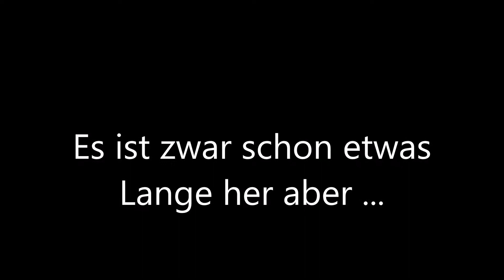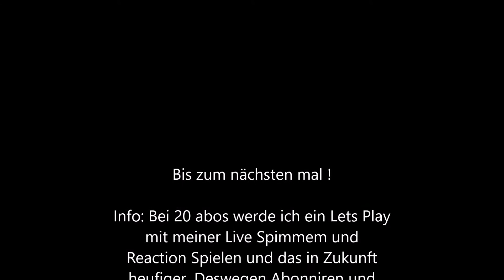Speed Run 4 / 100 Kristall map